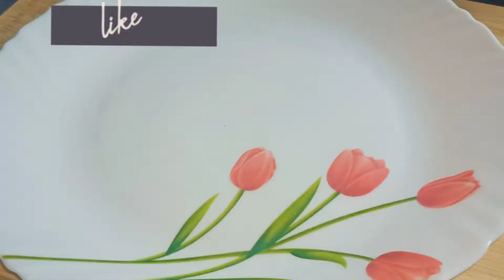rice, egg కలిపి tasty గా evening snack చేయండి amezing గా ఉంటది